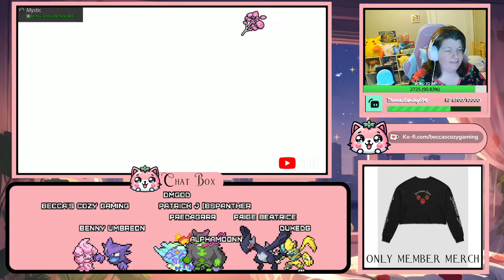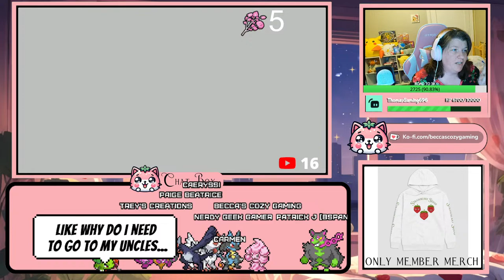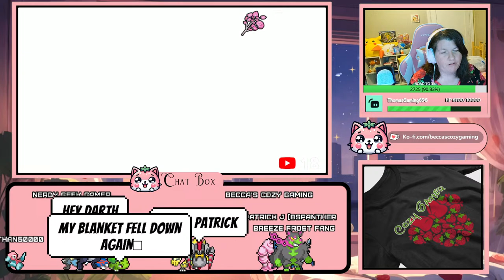LET'S FARM SWEET HERBA 5 STAR RAID Brute Bonnet & Iron Hands Spotlight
The latest Tera Raid Battle event is now live in Pokémon Scarlet & Violet. This is the Brute Bonnet & Iron Hands Spotlight event and features 5 Star Raid raid battles against Brute Bonnet for Pokémon Scarlet players and Iron Hands for Pokémon Violet players. This event runs until March 24th at 23:59 UTC
 Level
Lv. 75 Ability? Protosynthesis
Moves
Spore
Seed Bomb
Payback
Stomping Tantrum
Additional Moves
Sunny Day
Taunt
Tera Type
Random
Shiny Rate?
Standard Mark?
None
Nature
Random
Held Item?
None
Catchable?
Standard
Notes
HP multiplier: *20
Shield Damage: 20% Std, 40% Tera, 80% Matching Tera
Game: Scarlet
Scripted Actions
Action Timing
Shield Activation 55% HP Remaining
40% Time Remaining
Brute Bonnet uses Sunny Day 99% Time Remaining
Brute Bonnet uses Taunt 75% HP Remaining
Brute Bonnet Stats & Status Reset 50% HP Remaining
Reduce Tera Orb Charge 40% HP Remaining
Player Stats & Status Reset 25% HP Remaining
Base Item Drops Random Item Drops
Exp. Candy L Exp. Candy L *1
Exp. Candy XL Exp. Candy XL *1
Muscle Feather Muscle Feather *5
Current Type Tera Shard Current Type Tera Shard *2
Host
Exp. Candy L Exp. Candy L *1 (24%)
Exp. Candy L Exp. Candy L *2 (13%)
Rare Candy Rare Candy *1 (5%)
Muscle Feather Muscle Feather *2 (10%)
Hondew Berry Hondew Berry *3 (7%)
Big Pearl Big Pearl *1 (11%)
Pearl String Pearl String *1 (2%)
Nugget Nugget *1 (5%)
Adamant Mint Adamant Mint *1 (2%)
PP Up PP Up *1 (3%)
Bottle Cap Bottle Cap *1 (2%)
(11%)
Ability Capsule Ability Capsule *1 (2%)
Sweet Herba Mystica Sweet Herba Mystica *1 (3%)

🍭 Chat Rules 🍭
🍭 No caps in chat
🍭 No self-promo
🍭 Please keep the chat PG-13
    🍭🍭 MOST OF ALL HAVE FUN AND ENJOY YOURSELF!   🍭🍭

!hug
!lurk
!social